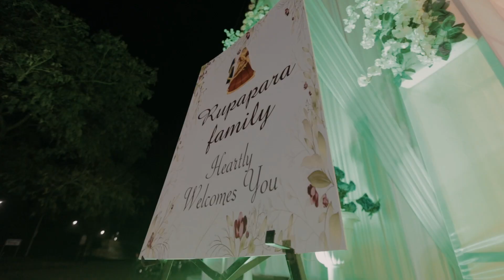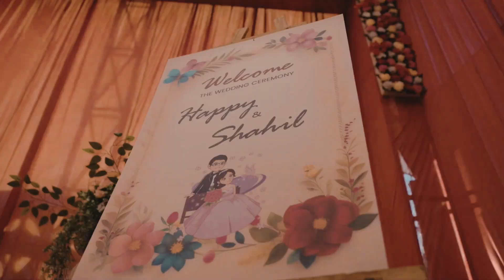SHAHIL & HAPPY SHORT FILM